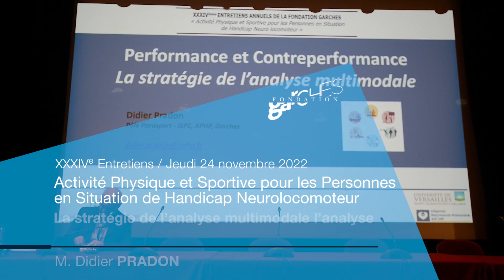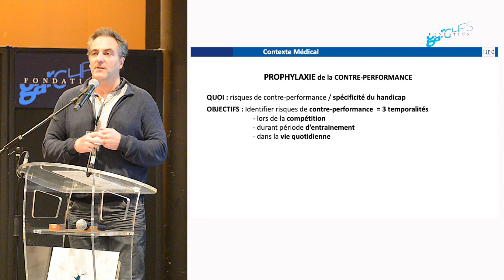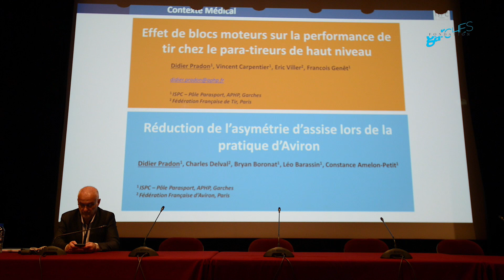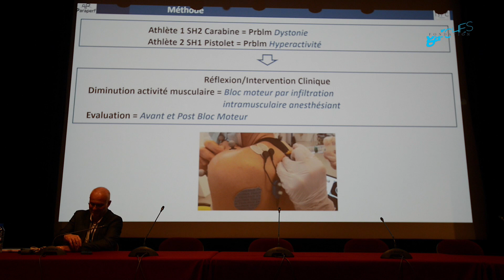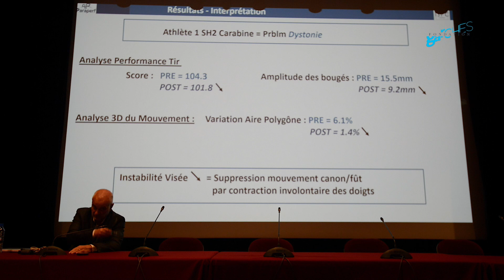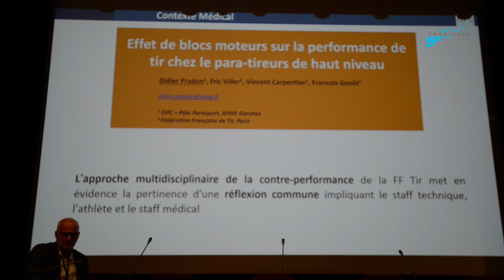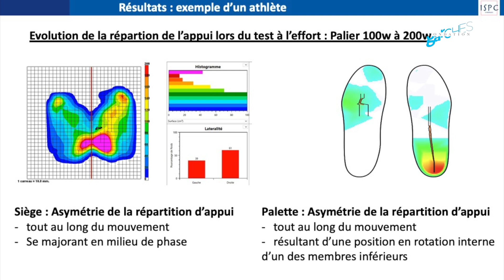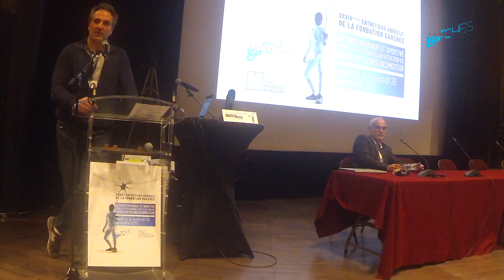2022 - Didier PRADON - La stratégie de l’analyse multimodale l’analyse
FONDATION GARCHES / XXXIVe ENTRETIENS ANNUELS - Jeudi 24 novembre 2022

Activité Physique et Handicap Neurolocomoteur / Parasport - La Contreperformance associée au Handicap : La stratégie de l’analyse multimodale l’analyse par M. Didier PRADON